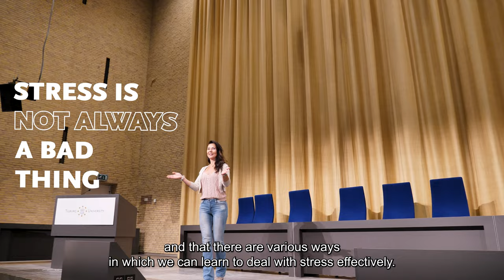Get to know: Mirela Habibovic (TSB) | Teacher of the Year 2024